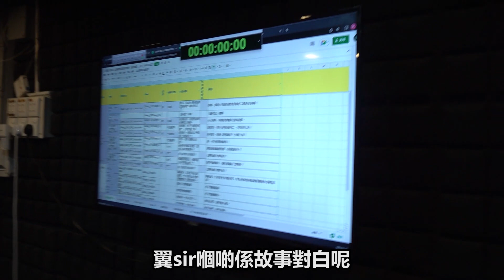[Vlo9]首次配音就做最強反派仲要扮女聲？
講真，呢個終極反派唔搵我哋都真係諗唔到仲有邊個可以carry到。

仲要唔洗課金就可以日日同我哋係天龍八部2入邊互動，開心刷副本、唔開心瘋狂刷副本、愛我哋就打副本，討厭我哋就更加要打爆副本。

因為我哋係四大惡人！

「惡貫滿盈」段延慶
「無惡不作」葉二娘
「凶神惡煞」岳老三
「窮凶極惡」雲中鶴

想知邊個打邊個？打爆副本咪知！

收到風，我哋係遊戲嘅終極boss，玩兩日就棄驚嗰啲，你車尾燈都見唔到了，垃圾！